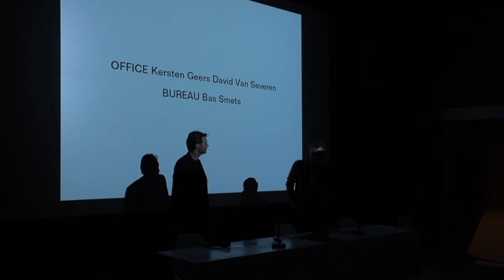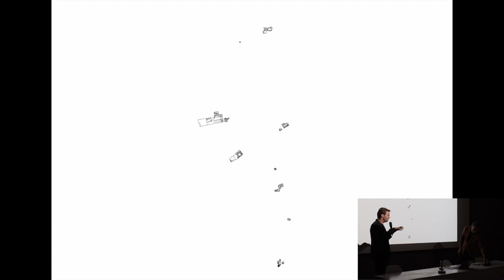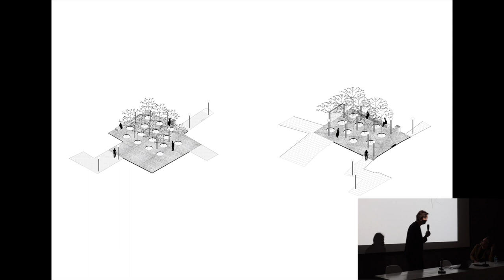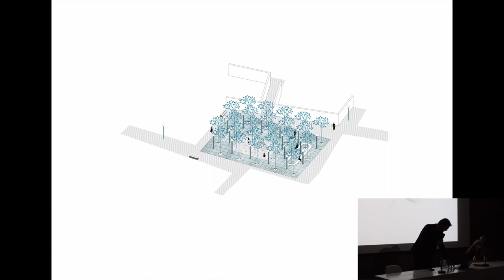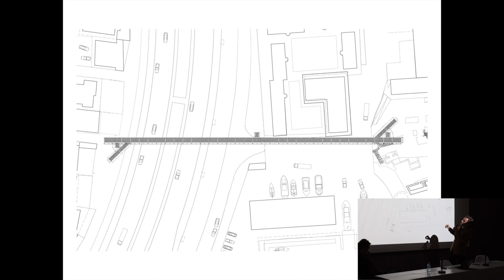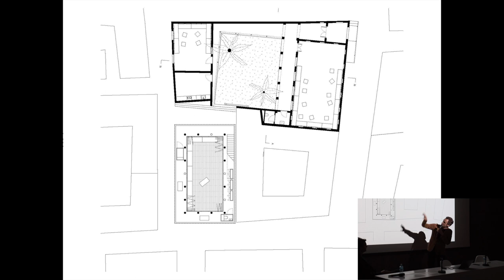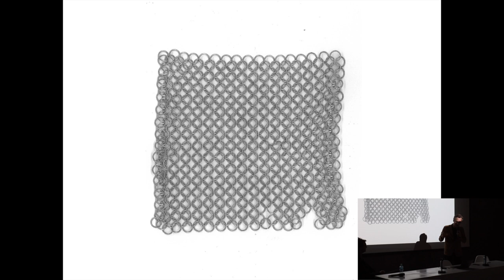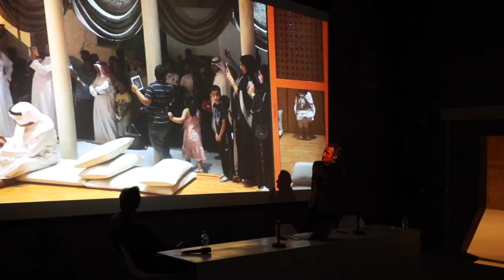Pearling Path Talk Series: David Van Severen and Bas Smets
Pearling Path Talk Series (1): A Talk by David Van Severen and Bas Smets
Moderated by Ali Ismail Karimi

Pearling Path Visitors Centre, Muharraq, Bahrain

David Van Severen
(Ghent, 1978) graduated in Architecture and Urbanism at the University of Ghent, Belgium and at the Esquela Tecnica Superior de Arquitectura in Madrid, Spain. He worked with Stephan Beel Architects and Xaveer De Geyter Architects. He was visiting tutor at various international educational institutions including the University of Ghent (BE), Berlage Institute Rotterdam (NL), the Academy d’Architecture Versaille (FR), Columbia University Graduate School of Architecture (US) and is currently holding professorship at the Harvard Graduate School of Architecture (US). In 2002 he founded OFFICE Kersten Geers David Van Severen together with Kersten Geers. In 2009, 2013 and 2015 they were awared with the Belgian Prize for Architecture, in 2016 with Art Prize Berlin and in 2010 with the Silver Lion at the 12th Venice Biennial of Architecture. Various monographic publications such as ‘Seven Rooms’ (Hatje Cantz), ‘2G N.63’ (Gustavo Gili) and ‘El Croquis 185’ (El Croquis) have presented their works, alongside the extensive book ‘OFFICE Kersten Geers David Van Severen, Volume 1, 2, 3’ published by Buchhandlung Walther König.

Bas Smets
(1975) received a Master’s degree in Architecture and Civil Engineering from the University of Leuven and a Postgraduate qualification in Landscape Architecture from the University of Geneva. He regularly lectures at international institutions, such as the Harvard University Graduate School of Design and the EPF in Lausanne. He founded his office in Brussels in 2007 and has since constructed projects in more than 12 countries with his team of 17 architects and landscape architects. In 2008 he was awarded the biennial prize for young landscape architects ‘NAJAP’ from the French Ministry of Culture. Ten years later he received the Award for Urbanism from the French Academy of Architecture. His first monographic exhibition of his projects was co-produced by the International Arts Campus deSingel in Antwerp and the Arc en Rêve centre for architecture in Bordeaux. He was appointed General Commissioner for the Biennial of Architecture of Bordeaux in 2017.

Ali Ismail Karimi
(1989) is a Bahraini architect whose work explores social housing, public space, and the landscapes of the GCC countries. Ali received his Master in Architecture from the Harvard Graduate School of Design and previously worked in Chile with Alejandro Aravena, and Belgium at OFFICE KGDVS.